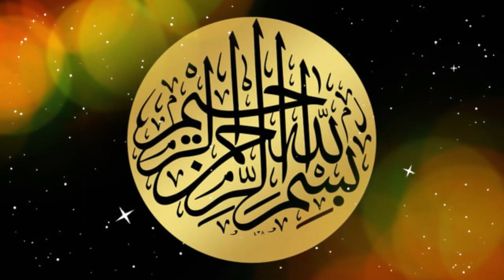MAHANA FATEHA ASTANA QUADRIYA BAGDAL SHAREEF 28 RABI US SANI 1446AH 1-11-2024 ZIYARAT ASRA E MUBARAK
MAHANA FATEHA ASTANA QUADRIYA BAGDAL SHAREEF
ZERE E SARPARASTI
HAZRATH ALHAJ SHAH KHALIFA
DR MOHAMMED IDREES AHMED QUADRI SAHEB
28 RABI US SANI 1446 (AH) 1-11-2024